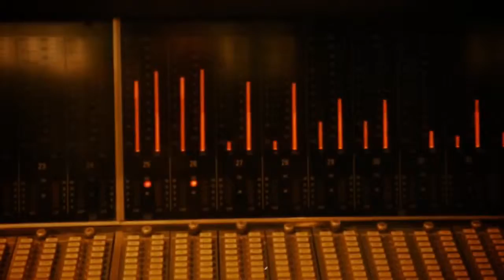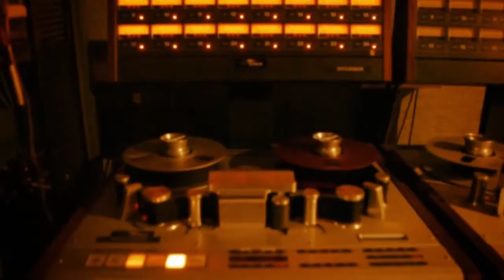James Skelly & The Intenders - "You've Got It All"